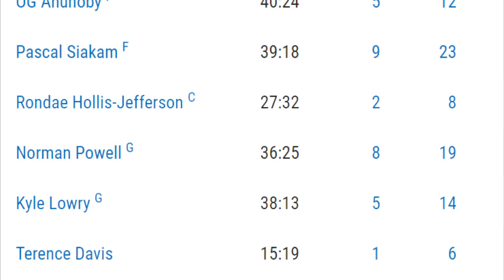The Matt Thomas Tragedy Montage (vs. Hornets, Feb. 28, 2020)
Pour one out for my boy :(

Song: Logic - Walk On By